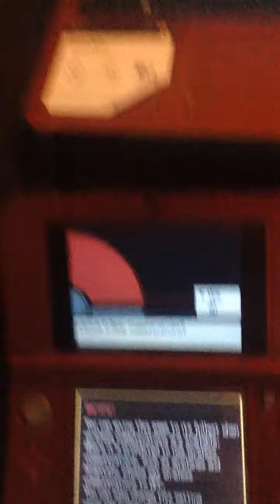trying to evolve klang into klinklang part 5